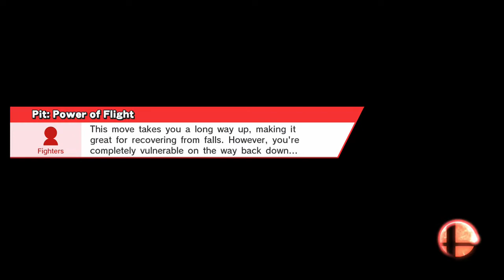Time for Super Smash Bros for Wii U - #1 - Classic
My first go at Super Smash Bros.
Watch me as I get my ass kicked!

Someone give me tips!